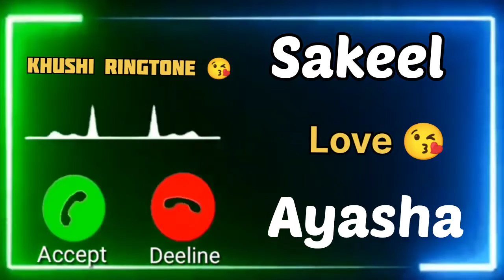Mr.Sakeel Name Ringtone 😘 | Ayasha Name Ringtone 😘 | Whatsapp Status | Khushi Ringtone 😘